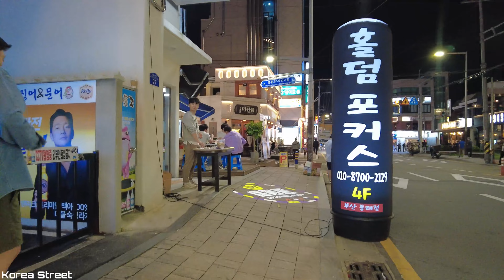【ソウルの街】 🇰🇷 釜山東莱電鉄駅前居酒屋通り土曜夕方ツアー